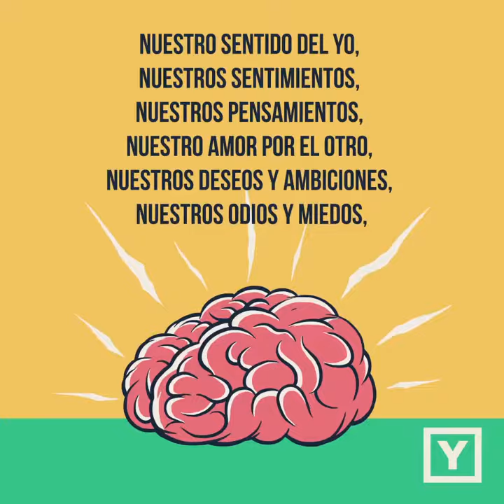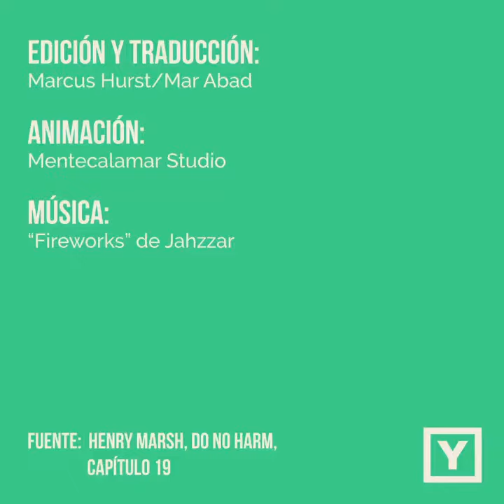Un neurocirujano explica por qué no existe el alma